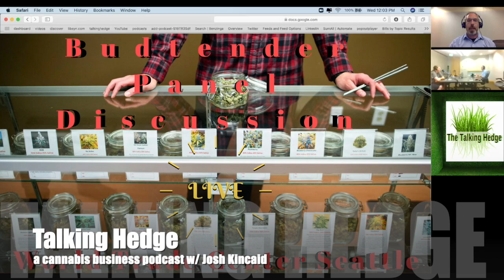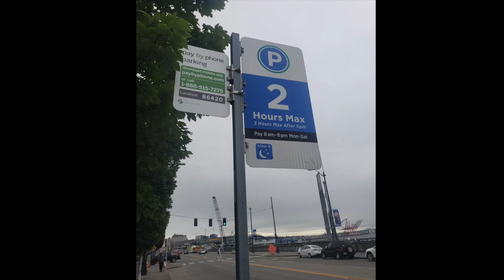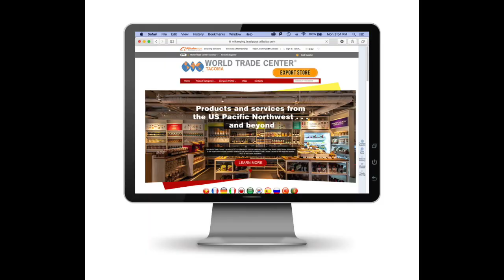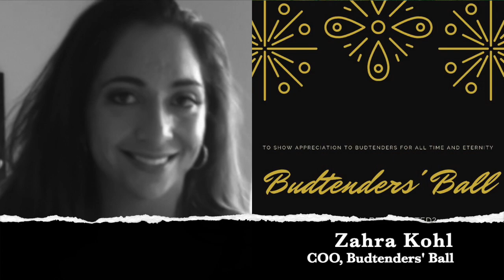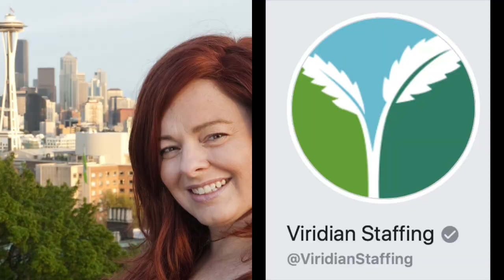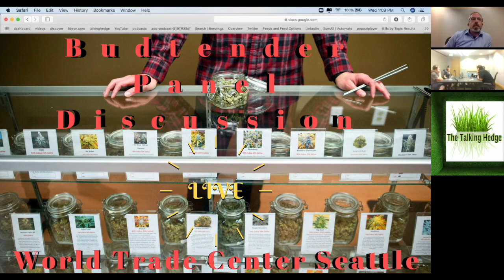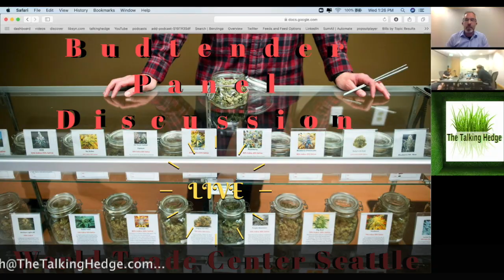How Does Budtender Turnover Affect Growth? (2019)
Live BUDTENDER Panel @World Trade Center Seattle.

PANELISTS:
Alec Langston, Budtender at Dockside Cannabis
Ashley Hirchert, Budtender at Green Lady Pot shop in Olympia
Brian Yeager, CEO at Lemonhaze.com
Rebecca Berry, Sr. Account Manager at Wurk (Via Zoom)
Claire Grusin Kaufmann, Director Of Client Services at Brightfield Group (via Zoom)

Also Including:
Zahra Kohl, COO & Tyler Nesterenko, Communications Director at Budtenders Ball (previously recorded)
Kara Bradford & David Muret, Co-Founders at Viridian Staffing (previously recorded)
Tom Gieger, Communications Director UFCW21 (previously recorded)

Pandora  ...coming_soon
Alexa  ...coming_soon